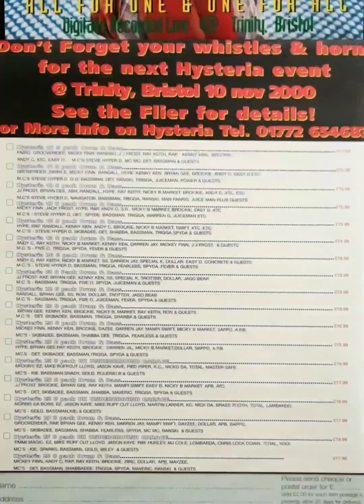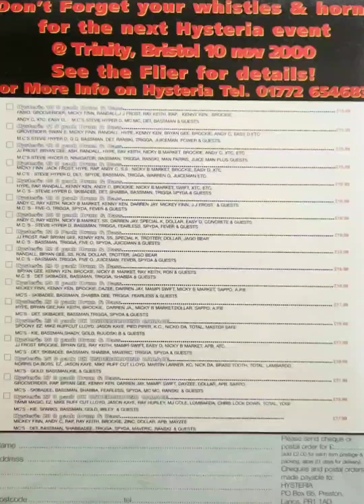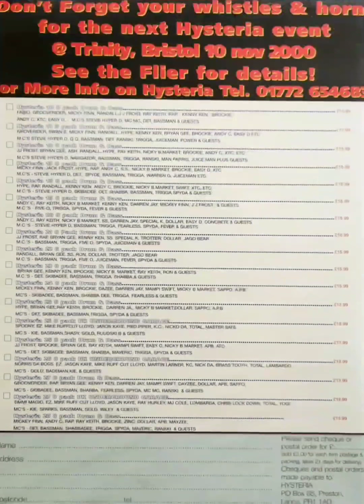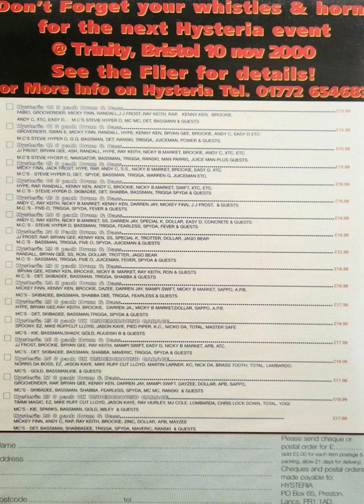Bad Company & Brockie - Hysteria 29 (2000)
Spyda, Shabba, Skibadee, Det & Trigga